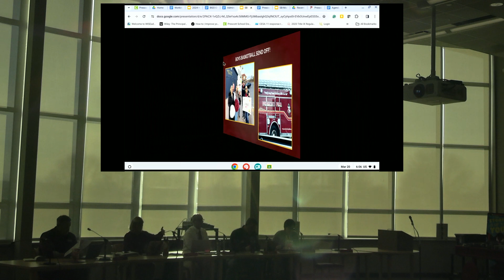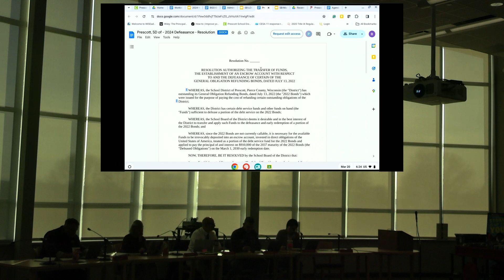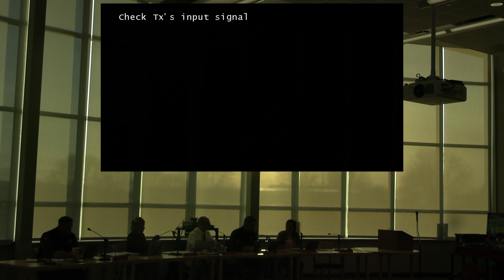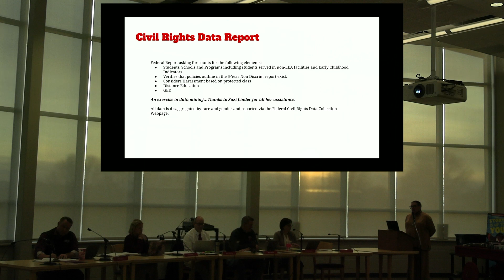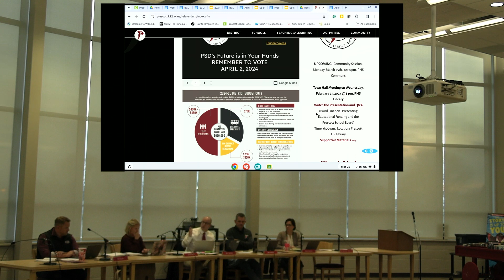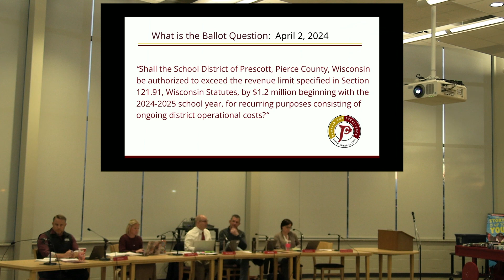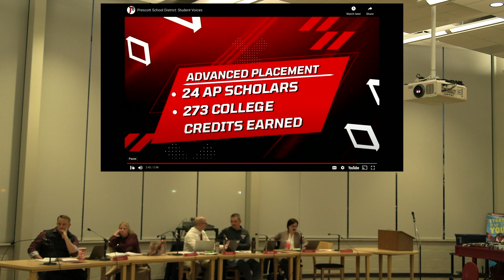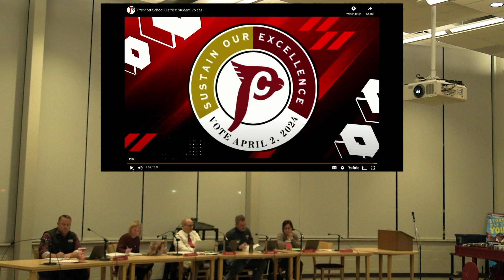Prescott School District March Board Meeting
March 20, 2024 PSD School Board Meeting